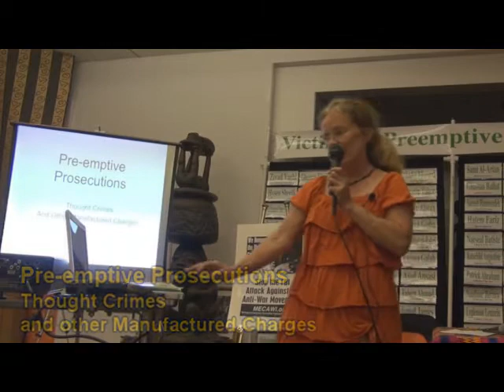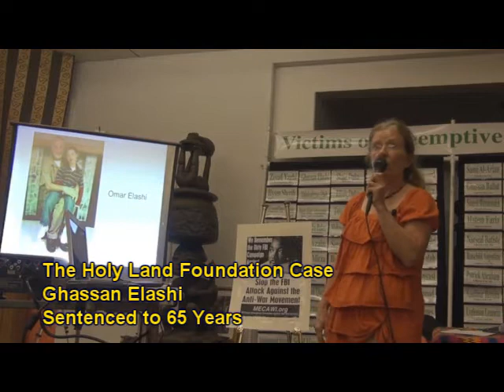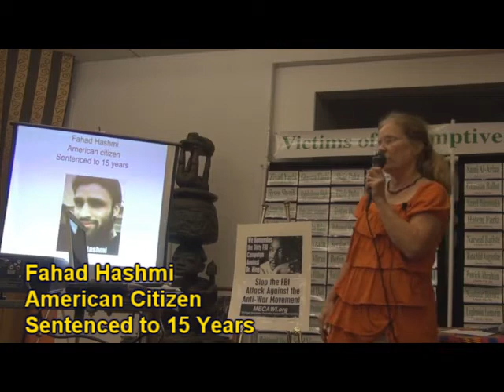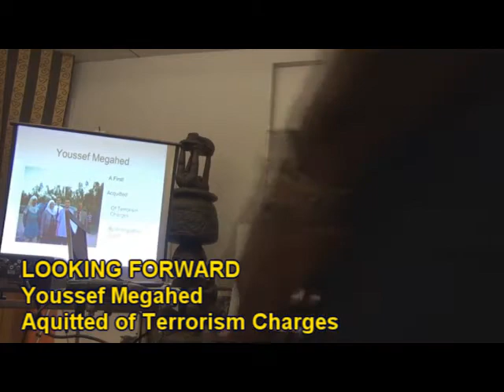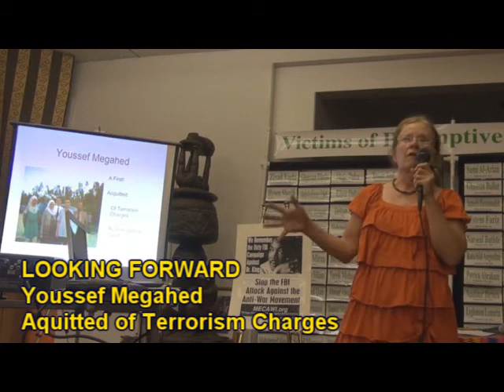Pre-emptive Prosecutions: Thought Crime and Other Manufactured Charges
Dr. Mel Underbakke of the National Coalition to Protect Civil Freedoms summarizes various cases of FBI pre-emptive prosecutions. The presentation was part of a panel discussion on "Resisting Profiling, Preemptive Prosecution and Prisoner Abuse, A citizens hearing to confront repression of human rights and civil liberties by the criminal justice system." The event was July 16, 2011 in Detroit, Michigan (USA).

The panel presentation focused on how the 'War on Terror' climate and its repressive legal practices in the criminal justice system have affected civil liberties and human rights of Arab, Muslim, African American, South Asian, and all immigrant communities and the broader social justice movement.